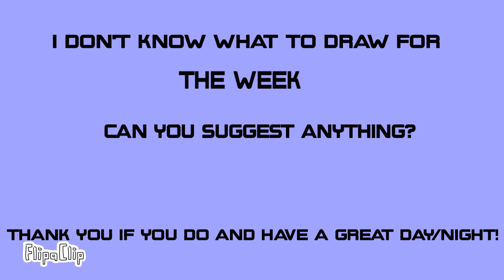any suggestions on what to draw?